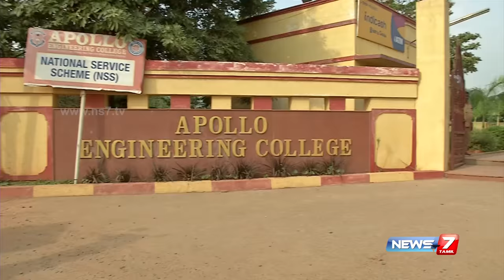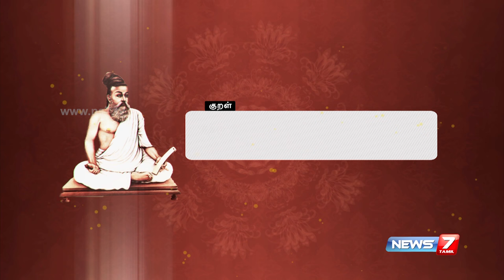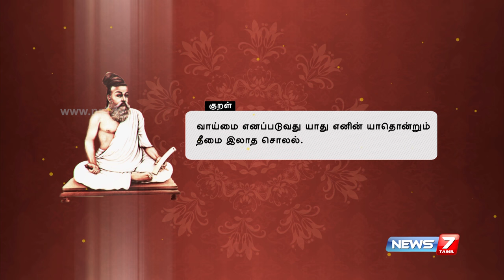Arrivu Kozhunthu - Arrivu Kozhunthu - Apollo Engineering College | 02.10.2016 | News7 Tamil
Arrivu Kozhunthu - Apollo Engineering College | 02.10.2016 | News7 Tamil